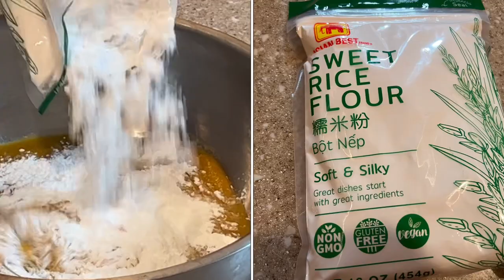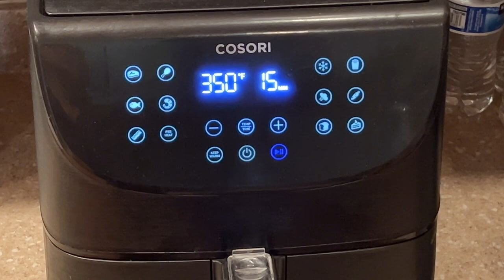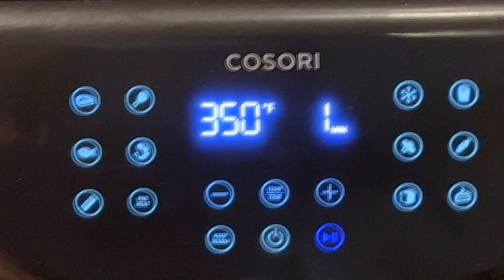气炸锅烤南瓜饼 南瓜不去皮 用Joydeem绞肉机绞20秒 保留纤维健康可口｜Air Fryer Baked Pumpkin Cake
气炸锅烤南瓜饼做法：
材料：南瓜 ，糯米粉，中筋面粉，按比例 2：1：0.5 ，糖适量（根据自己口味调整）
步骤：
1，南瓜不去皮切块，蒸10-15分钟
2，用绞拌机绞20-30秒成南瓜泥
3，南瓜泥，糯米粉，中筋面粉，按比例 2：1：0.5 ，糖适量，和好面醒面20分钟
4，将面揉成小饼，放入刷好油的气炸筐中，再在饼表面刷油和蛋液
5，气炸锅调置350F，15分钟（中间翻身在饼的另一面刷油和蛋液）